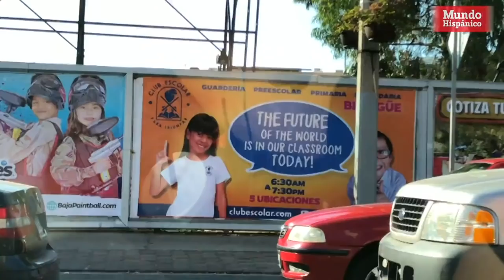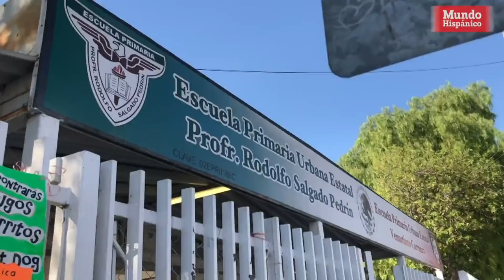Padres deportados y niños intentando adaptarse a México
César Rojas fue deportado después de vivir por décadas en Estados Unidos. Sus hijos, nacidos en California, forzosamente también se vieron obligados a salir del país.